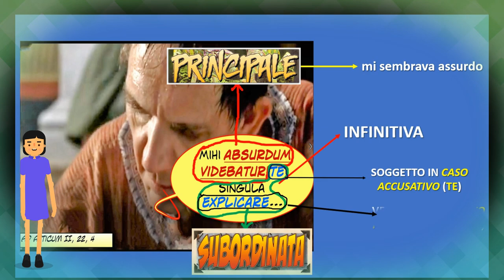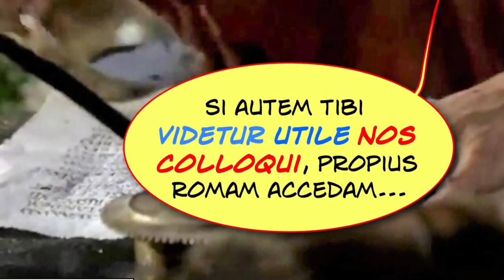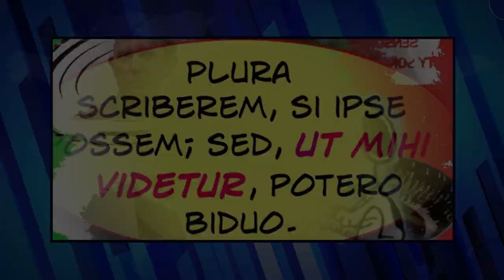La costruzione impersonale di videor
Immagini tratte dal film Julius Caesar (2002). In sottofondo cover di M. Jackson, Beat it realizzata da M. Riveira